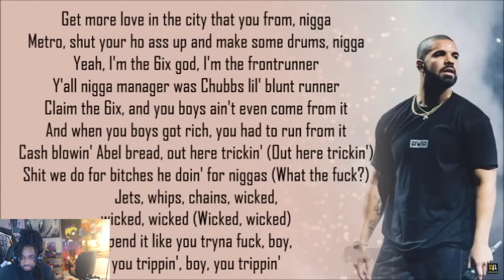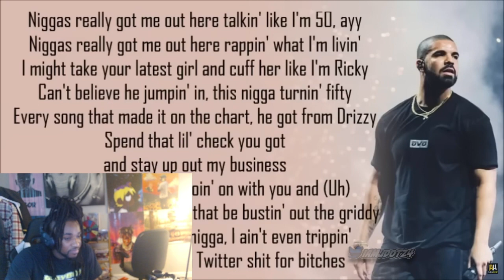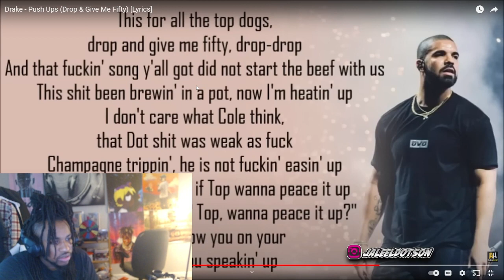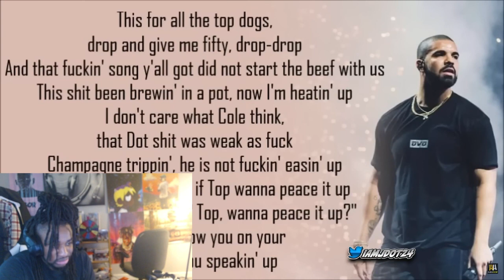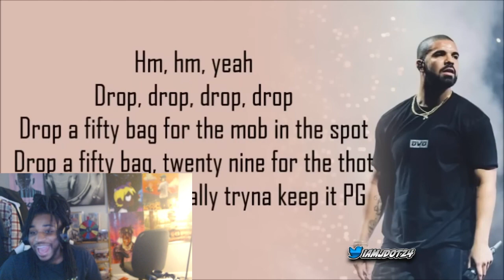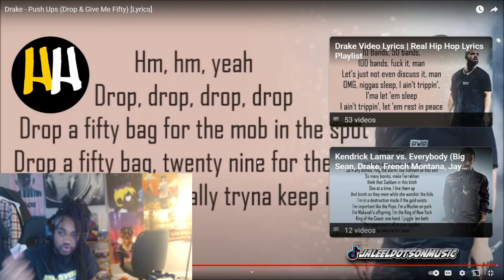This a 20 v 1?! | Drake - Push Ups (Drop & Give Me Fifty) [REACTION]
X: ErkoJaleel
LETS GET 2000 TOGETHER! Be sure to sub!